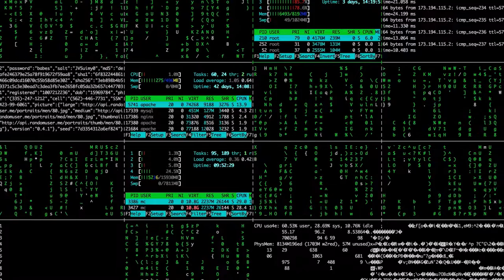Action Age（オリジナル曲 インスト）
劇伴用音楽　chiptune